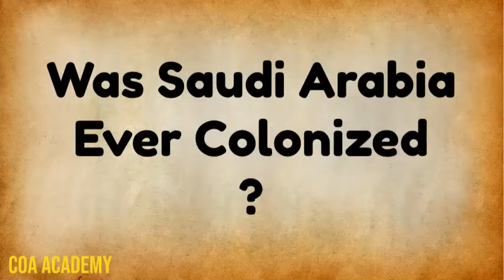Was Saudi Arabia Ever Colonized | British Colonialism | Did British Colonize Middle East